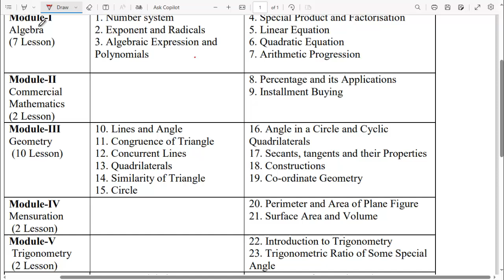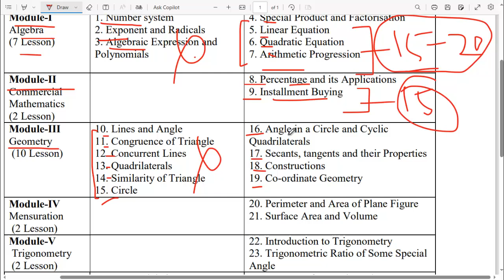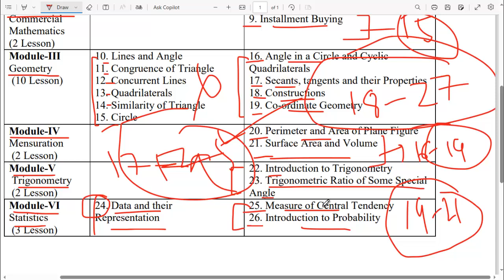nios 10 math syllabus